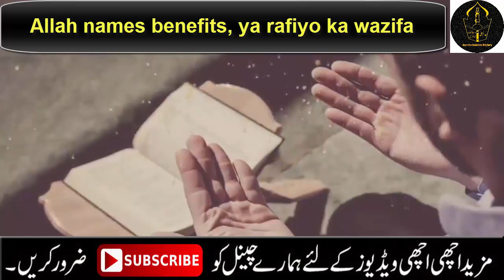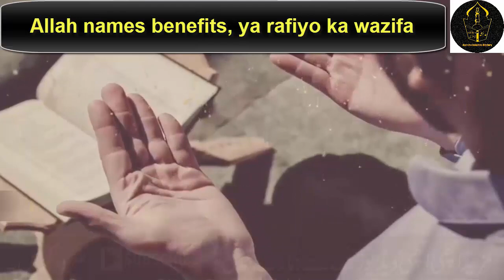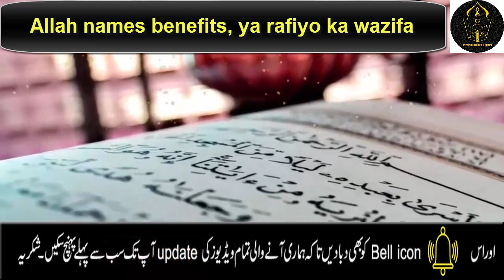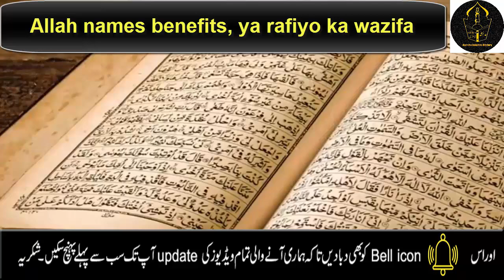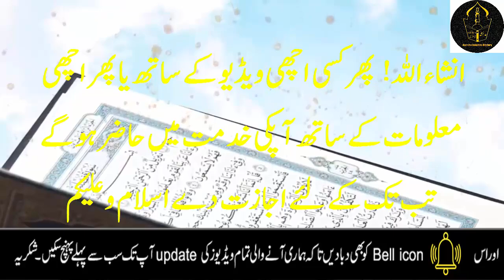Ya rafiu ka wazifa for any hajat in urdu hindi || Ya rafiu ko rozana 100 martba parhne ke faide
Asalam o alikum ! Aj mein ap ke sath Allah names benefits share krungi, ap ya rafiu ko rozana 100 martba lazim parhna hai , wazifa for any hajat in urdu hindi, ap is wazife ko sone se phle lazim prh ly INSHAALLAH  apko faida zror hoga JAZAKALLAH